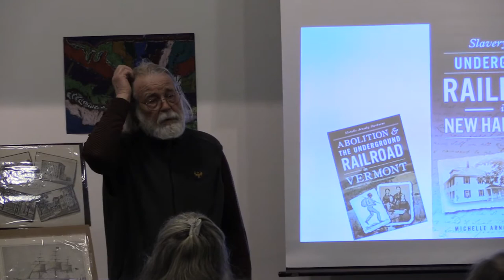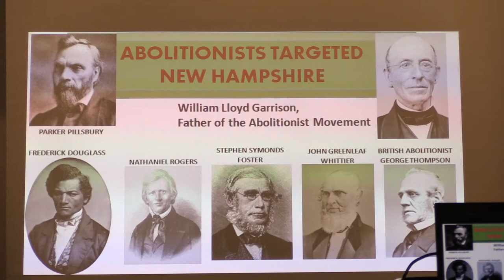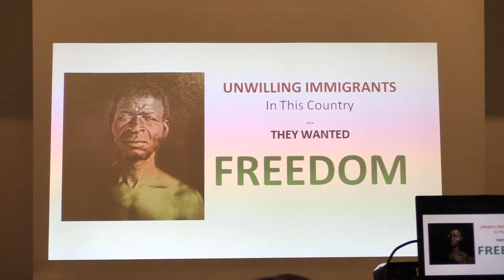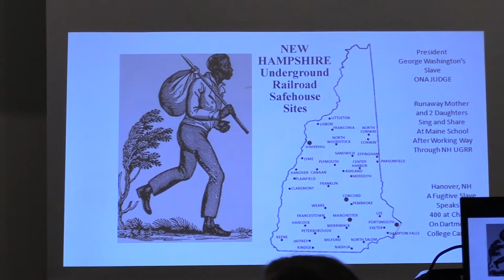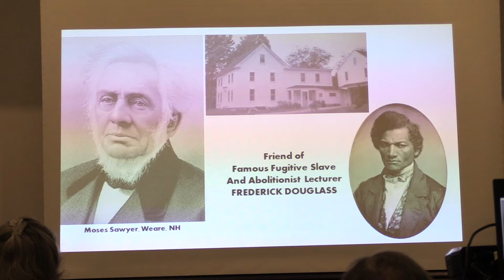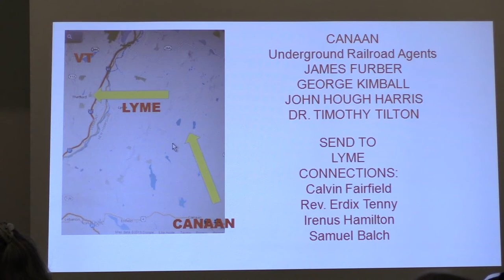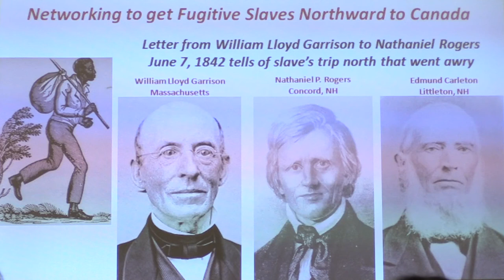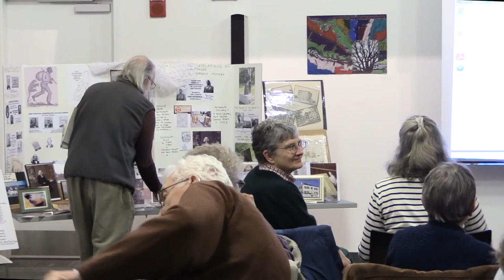Lebanon Historical Society Slavery and the Underground Railroad in New Hampshire